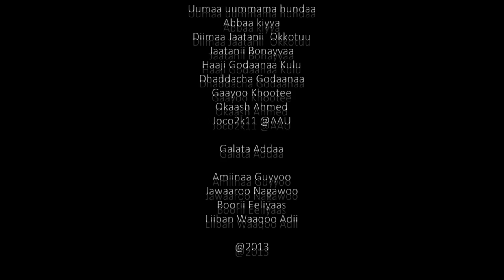Ethiopian Music : Waariyoo Diidaa (Kuulakoo) - New Ethiopian Music 2021(Official Video)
Ethiopian music.